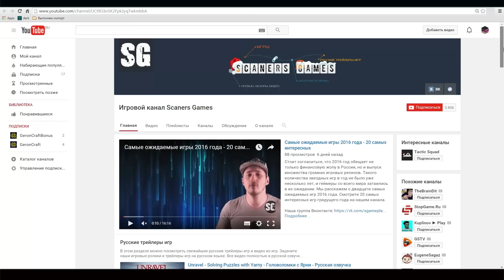Майнкрафт 1.9 НОВЫЕ ЛОДКИ (Серия 27)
ОБЗОР МАЙНКРАФТ 1.9 - НОВЫЕ ЛОДКИ Буду рад каждому лайку, комменту. Кликни новые майнкрафт видео